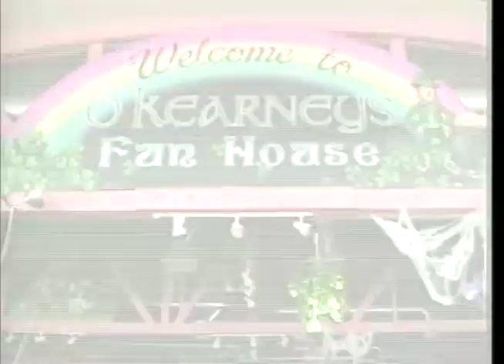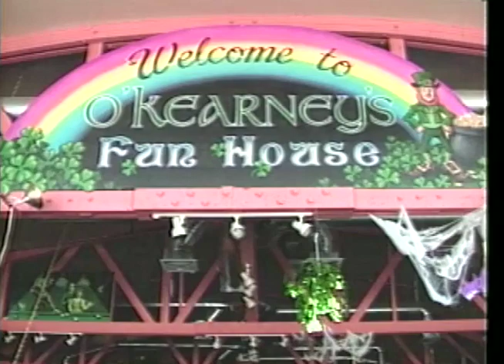CC Rock: Iron Maiden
Iron Maiden rocks the Shoreline Amphitheater in Mountain View on their Brave New World Tour on September 15th, 2000. interview with Adrian Smith and Dave Murray.